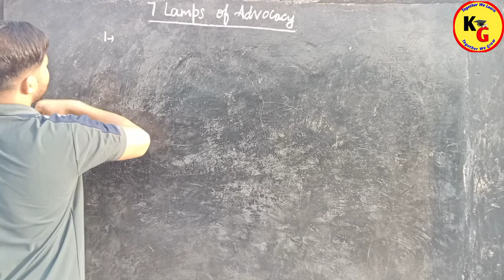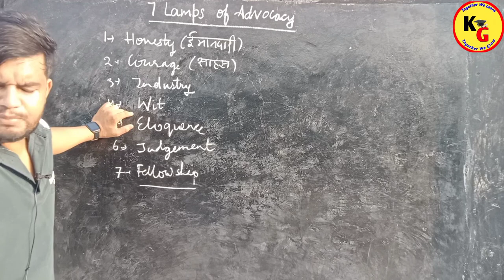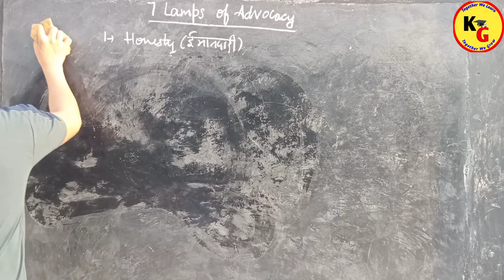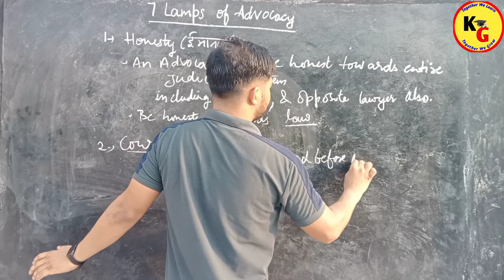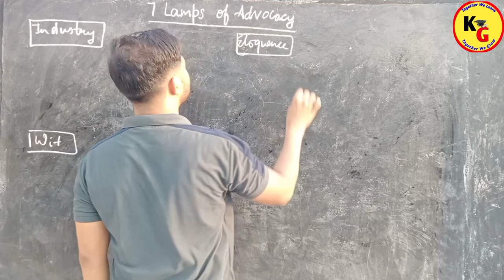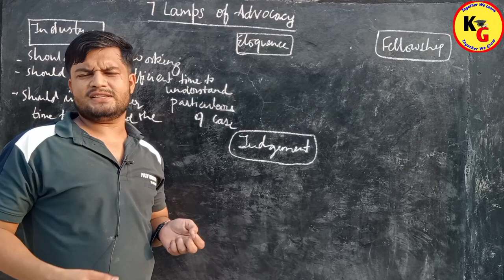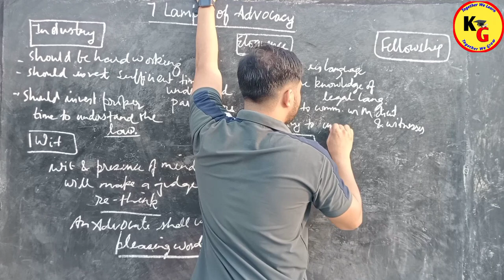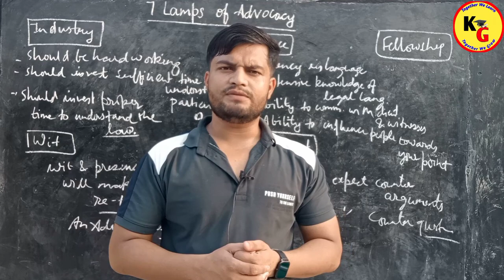7 Lamps of Advocacy explained with notes | Professional Ethics | Knowledge Grip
7 Lamps of Advocacy explained with notes | Professional Ethics | Knowledge Grip @TheLegalIndian

In this video we will discuss 7 lamps of Advocacy in detail with notes and easy explanation.

Seven lamps of Advocacy in Hindi
seven lamps of Advocacy, Qualities of an Advocate justice Abott Parry
7 lamps of Advocacy| Professional Ethics | 7 qualities of an Advocate
7 lamps of Advocacy seven qualities of an advocate
Seven lamps of Advocacy in professional ethics
Important qualities of a lawyer seven lamps of Advocacy how to choose a good lawyer the legal Indian

knowledge grip,law lectures by Rajan Yadav,Professional ethics lectures,Rajan Yadav,seven lamps of Advocacy,7 Lamps of Advocacy in Hindi,7 Lamps of Advocacy explained in English,7 Lamps of Advocacy qualities of an advocate justice Abott Parry,7 Lamps of Advocacy professional ethics,7 qualities of of an advocate,important qualities of lawyer seven lamps of Advocacy how to choose a lawyer,the legal Indian,ganesh poojari law for all,archna sukhija,theory of Abrogation